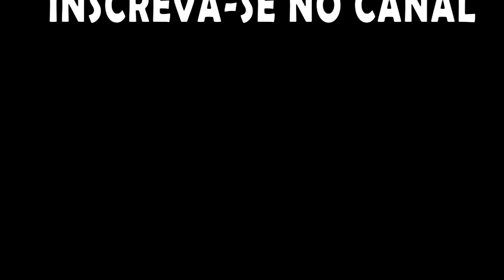Rimworld - Desafio do Gelo Marinho - Gabriel precisa entender que isso é um jogo de poker! EP 61